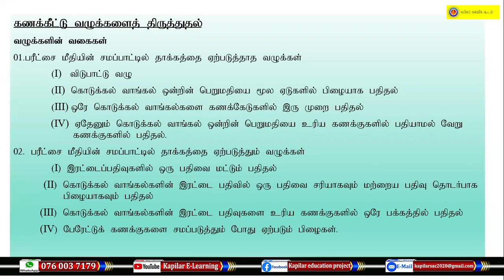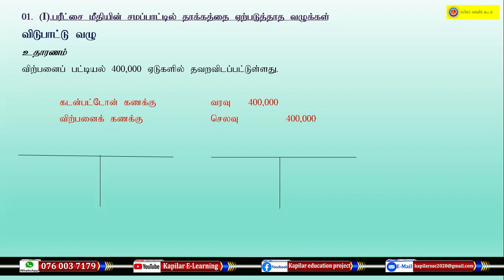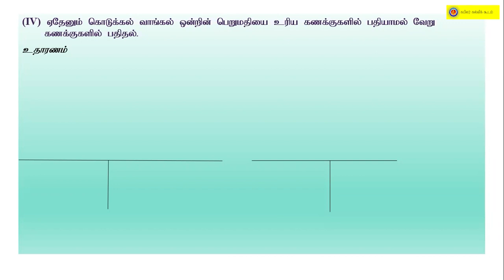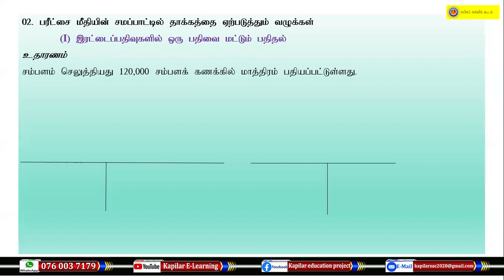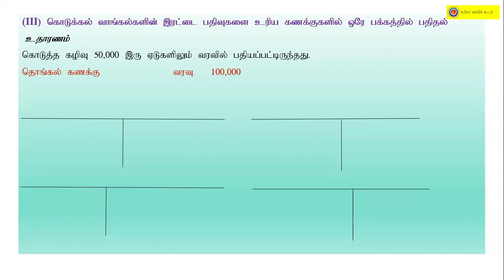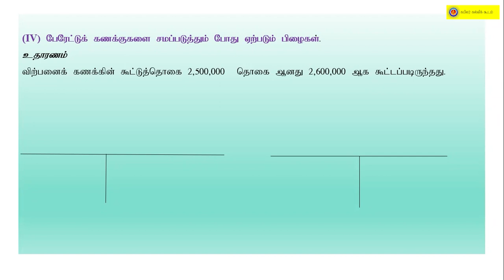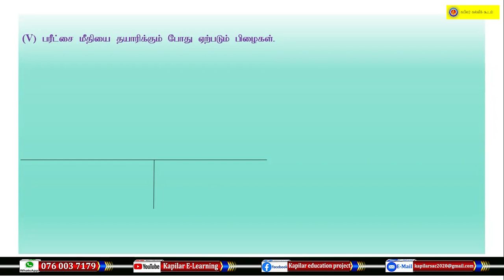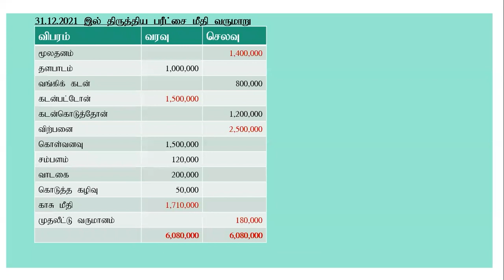Kapilar E-Learning-வணிகக்கல்வியும் கணக்கீடும்-தரம்- 11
வணிகக்கல்வியும் கணக்கீடும் / தரம்- 11 / வங்கி கணக்கிணக்க கூற்றும்  வழுக்களைத் திருத்துதலும்-02